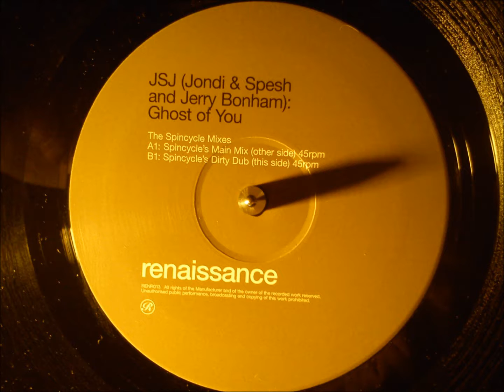JSJ ( Jondi & Spesh and Jerry Bonham ) - Ghost of you ( Spincycle's dirty dub )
Excellent remix, still bangin'